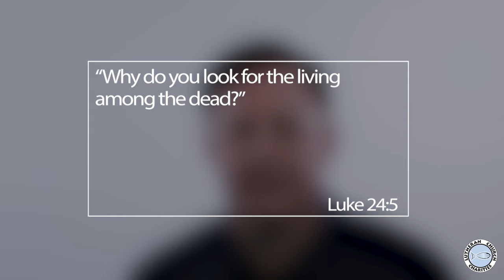Get Your Life Back